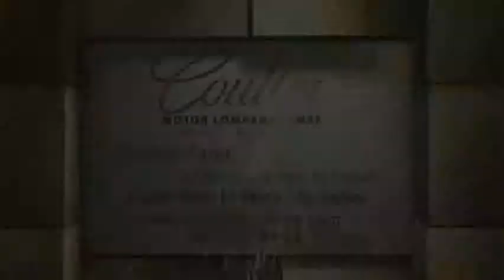May GMC Madness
Lease the 2013 GMC Terrain for just $199/mo.